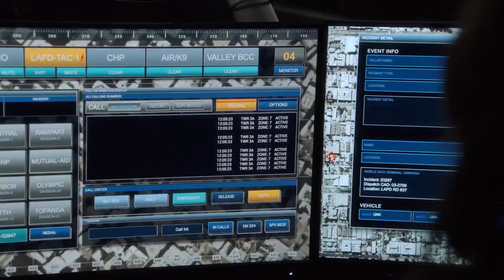9-1-1 4x09 Sneak Peek | The Team Find out Albert is in Danger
Athena and the 118 race to save lives after a drunk driver causes a deadly pile-up on the freeway. Maddie goes into labor. Hen and Karen are devastated as they prepare for Nia to be reunited with her birth mother.